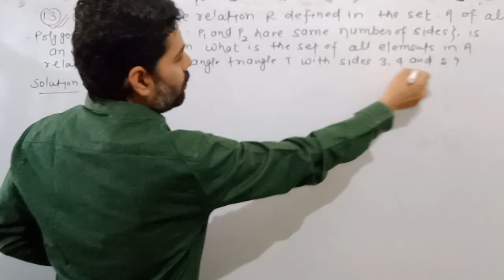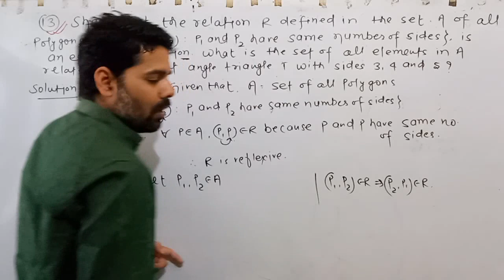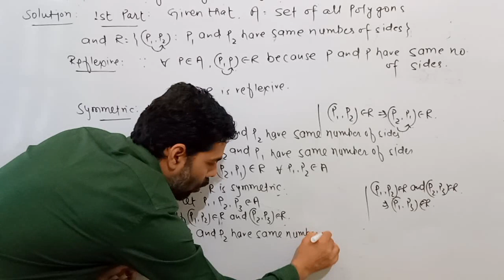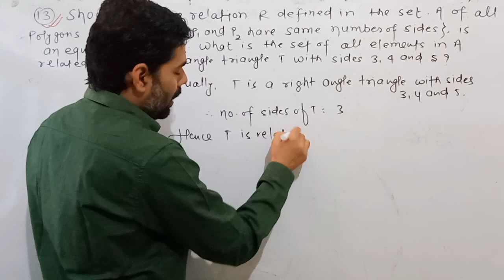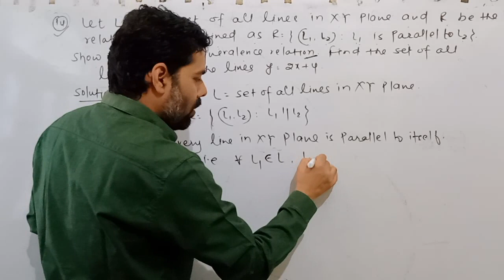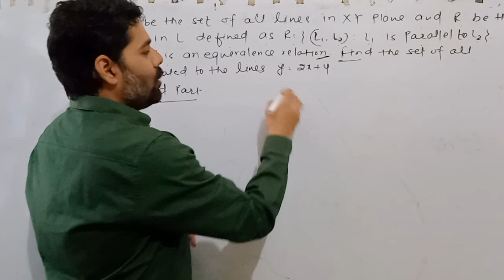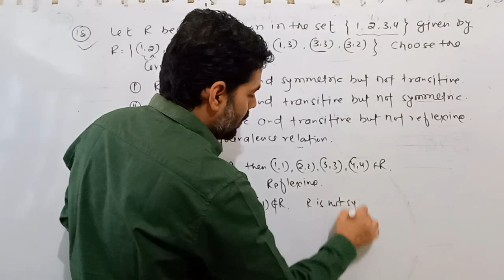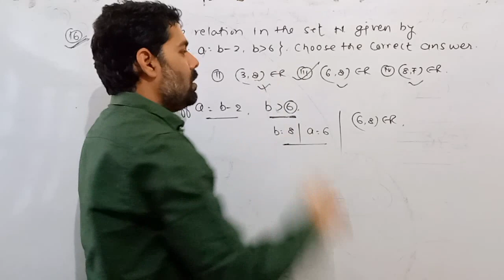CLASS-12TH | NCERT SOLUTIONS |RELATIONS | EXERCISE-1.1 | PART-05